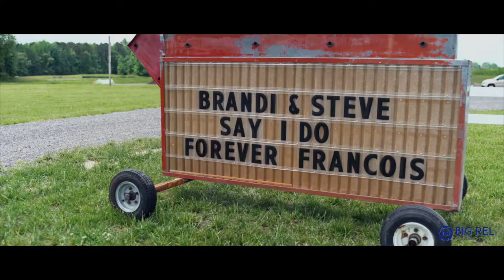Steve + Brandi Wedding Trailer ( Kylan Barn ) 5/4/2019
Video By Dj Big Rel